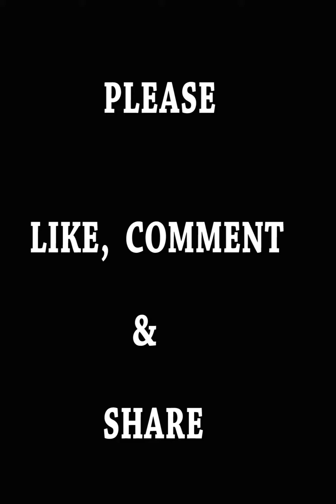The greedy girl 🤣🤣